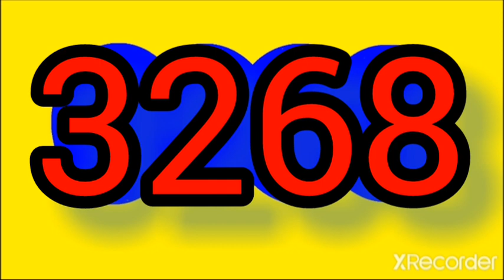Resultado Dorado Mañana hoy viernes 31 de Marzo del 2023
RESULTADO chanceS # loteriaS tr chancescolombia

RESULTADOS SORTEOS DE LOTERIAS Y CHANCES DEL viernes 31 de Marzo DEL 2023